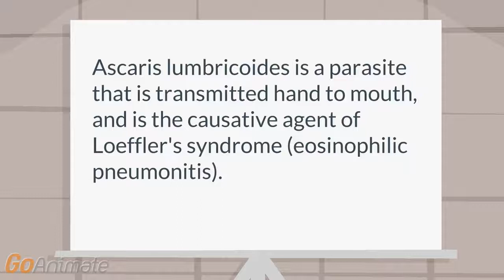What is Ascaris lumbricoides?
ID: GI: Pulmonary: Ascaris lumbricoides is a parasite that is transmitted hand to mouth, and is the causative agent of Loeffler's syndrome (eosinophilic pneumonitis).